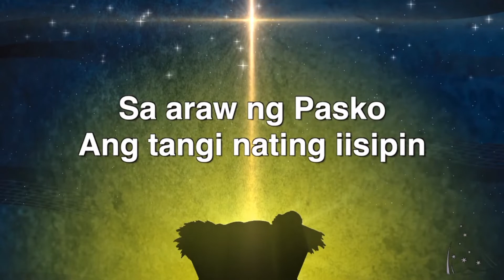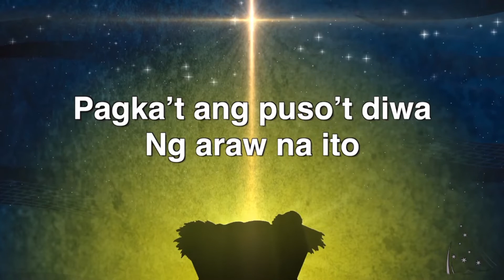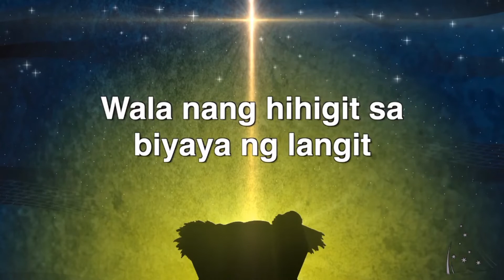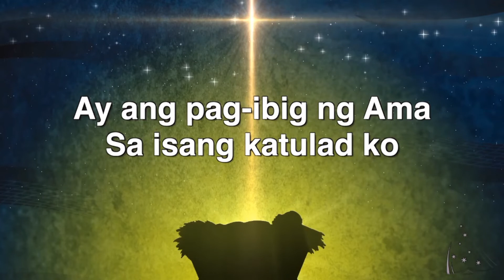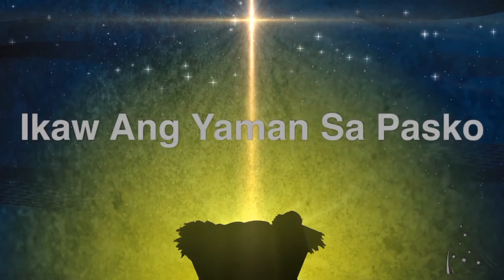IKAW ANG YAMAN NG PASKO by Elim Music Ministry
IKAW ANG YAMAN NG PASKO Elim Music Ministry Lyric Video

Re uploaded for Online Gatherings praise and worship purposes.